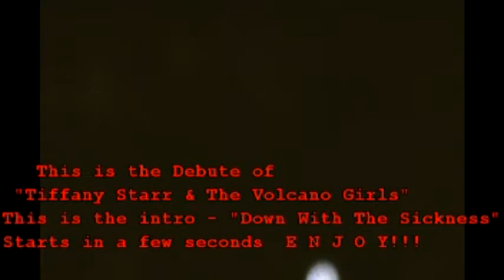Down With The Sickness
The Jewel Box Cabaret Persents - "Tiffany Starr & The Volcano Girls " performing "Down With The Sickness" For Our "Hell On Heels" Show.
PARENTIAL DESCRETION ADVISED! AC,AL,V,SC,D. Filmed at The Starlight lounge Santa Fe N.M. Oct.20th,2012.